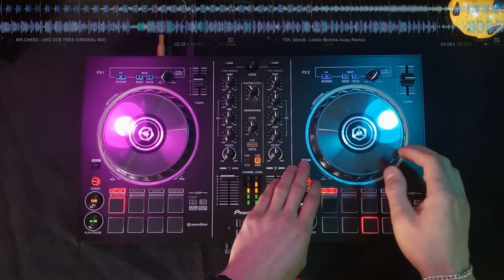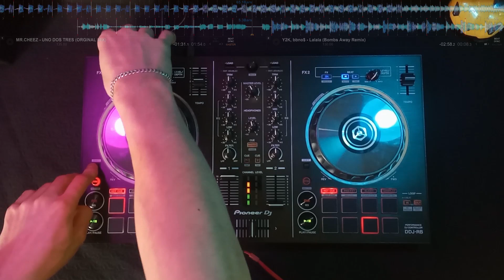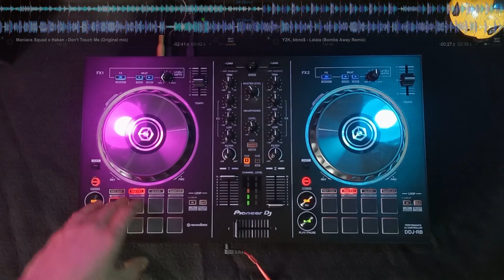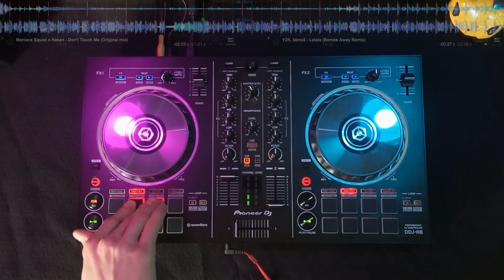🔊KLUBOWA MUZYKA🔊 MINI MIX 2K20- DDJ RB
▁ ▂ ▃ ▄ ▅ ▆ ▇ █ ▋▌OPIS ▌▋█ ▇ ▆  ▅ ▄ ▃ ▂ ▁

PODOBAŁO SIĘ TO STRZEL ŁAPKĘ, SUBA I DAJ DZWONECZEK ŻEBY BYĆ NA BIEŻĄCO!! POZDRO ;)

►TAGI►